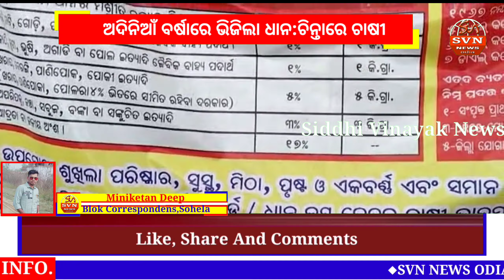ଅଦିନିଆଁ ବର୍ଷାରେ ଭିଜିଲା ଧାନ:ଚିନ୍ତାରେ ଚାଷୀ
ଧାନ କିଣା ବାଟବଣା ଅଦିନିଆଁ ବର୍ଷାରେ ଭିଜିଲା ଧାନ : ଚିନ୍ତାରେ ଚାଷୀ

 ବରଗଡ ଜିଲ୍ଲା ରେ ଖରିଫ ଧାନକିଣା ସୁରୁଖୁରୁରେ ହେବ ! ଚାଷୀ ହଇରାଣ ହେବେନି ! ମିଲର୍ସଙ୍କ ମନମାନି ଚଳିବନି ! ବ୍ୟବସ୍ଥିତ ଭାବେ ସବୁକିଛି ଚାଲିବ ! ଏଭଳି ନାନାଦି ଆଲୋଚନା ହୋଇଥିଲା ଖରିଫ ଧାନକିଣା ପ୍ରସ୍ତୁତି ବୈଠକରେ ! ହେଲେ ବାସ୍ତବରେ ଏସବୁ ପ୍ରସ୍ତୁତି ଫସର ଫାଟି ଯାଇଛି ! ମଣ୍ଡିରେ ଲକ୍ଷାଧିକ କ୍ଯୁଇଣ୍ଟାଲ ଧାନ ଖରା,ବର୍ଷା,ଶୀତ କାକରରେ ପଡ଼ି ରହିଛି ! ନାମମାତ୍ରକୁ ଓଡିଶାର ଭାତ ହାଣ୍ଡି ଭାବେ ପରିଚିତ ବରଗଡ ଜିଲ୍ଲା କିନ୍ତୁ ବର୍ଷ ସାରା  ଚାଷୀ ସମସ୍ୟାରେ ଫସି ରହୁଛି ! ଚାଷୀ କେତେବେଳେ ଆନ୍ଦୋଳନ କରୁଛି ତ ଆଉ କେତେବେଳେ ଜିଲ୍ଲାପାଳ ଅଫିସ ଘେରାଉ କରୁଛି ! କିନ୍ତୁ ସମାଧାନ ହୋଇପାରୁ ନାହିଁ ! ବରଂ ଭୟଙ୍କର ରୂପ ଧାରଣ କରି ଚାଷୀ ଆତ୍ମହତ୍ୟା କରୁଛି ! ଚାଷ ଅମଳ କରି ମଣ୍ଡି ରେ ବିକ୍ରି କରିବା ପାଇଁ ଏଣ୍ଟ୍ରି କରିଥିଲା କିନ୍ତୁ ମଣ୍ଡି ରେ ସମ୍ପୂର୍ଣ ବ୍ୟବସ୍ଥା ନ ଥିବାରୁ ଧାନ ସବୁ ଅଦିନିଆଁ ବର୍ଷା ରେ ଭିଜି ଯାଇ ବୋତରୀ ଯାଇଛି ! ଠିକ ସେହିପରି ଆଜି ବରଗଡ ଜିଲ୍ଲା ସୋହେଲା ବ୍ଲକ ଶନିମାଳ ଧାନ ମଣ୍ଡିରେ 40 ହଜାର ପାକେଟ ଧାନ ଖୋଲା ଆକାଶ ତଳେ ପଡ଼ିରହିଛି ! ଅଚାନକ ପ୍ରବଳ ବର୍ଷା ହେବା ସହ କୁଆପଥର ବର୍ଷା ହୋଇଥିଲା ! ଯାହାଯୋଗୁଁ ସମସ୍ତ ଧାନ ବୋତରୀ ଯାଇଛି ! ଚାଷୀ ମାନେ ନିଜ ଧାନ କୁ ସୁରକ୍ଷା କରିବା ପାଇଁ କିଏ ପଲିଥିନ ଘୋଡାଉ ଛି ତ ଆଉ କିଏ ଜମା ହୋଇଥିବା ବର୍ଷା ପାଣିକୁ ନିଷ୍କାସନ କରୁଛି ! ମଣ୍ଡି କର୍ମଚାରୀ ମାନେ ଗଛତଳେ ଷ୍ଟାଣମାରି କାମ କରୁଥିଲେ ତାହା ମଧ୍ୟ୍ୟ ଅଦିନିଆଁ ବର୍ଷାପାଣି ବୋତରୀ ଯାଇଛି ! ଭିଜି ଯାଇଥିବା 40 ହଜାର ପାକେଟ ଧାନ ଆଗାମୀ ଦିନରେ ମିଲର୍ସ ଧାନ ଉଠାଇବେ କି ନାହିଁ ତାହା ଚିନ୍ତାର କାରଣ ପାଲଟିଛି

ବରଗଡ ଜିଲ୍ଲା ସୋହେଲା ବ୍ଲକ ପ୍ରତିନିଧି ମୀନିକେତନ ଦୀପ୍ ଙ୍କ ରିପୋର୍ଟ SVN ନିଉଜ୍